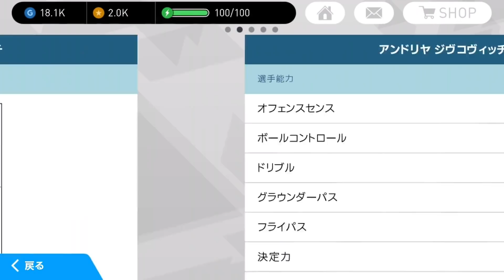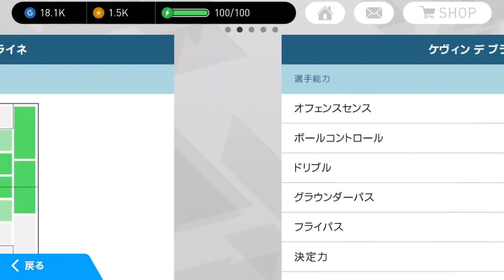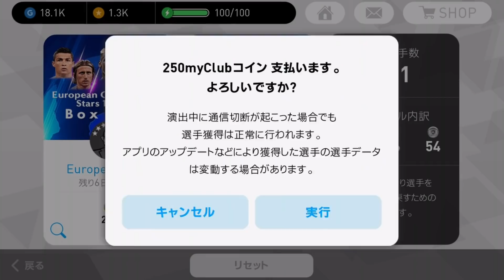【ウイイレアプリ2018】新CLガチャvol.5当たった選手で即試合！企画史上最速の○○!?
まさかの展開になりました！当たった選手のバランスが良かったのか、あの選手が良かったのか?!